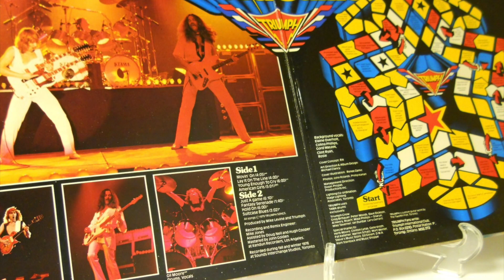Triumph Just A Game Side B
Ok.

Were going to continue to keep the 70's alive, don't shave the sideburns, just yet. Rik and the boys are going to get it done here with their 3rd studio release. A great album, from a criminally underrated Canadian band.

Today, Mr Emmett + company will be spinning on a modified Mitsubishi LT-5V,

The modifications of this particular 5V, were designed by Bruce Evans, with the woodwork itself done by Elsworthy Cabinets, Victoria Street in Kitchener circa 1985. The same building my father formerly sold Tannoy loudspeakers.

Technical aspects:

Mitsubishi Lt-5V.  Solid Wood: Teak, Ebony and Birdseye Maple
Denon DL-110 cartridge
Fosi X4 phono stage / Nobsound E6
Captured with M-Audio 192/6

Anyhow, once more, enjoy. I assure you no American Girls were harmed in the making of this video.

00:17 Just A Game
06:30 Fantasy Serenade
08:14 Hold on
14:22 Suitcase Blues